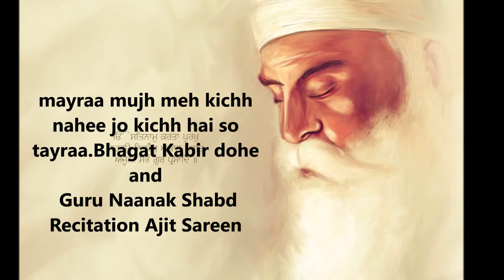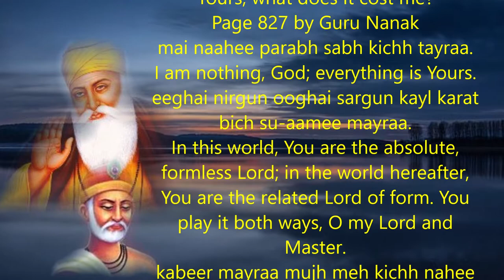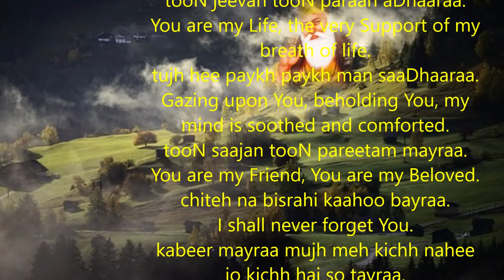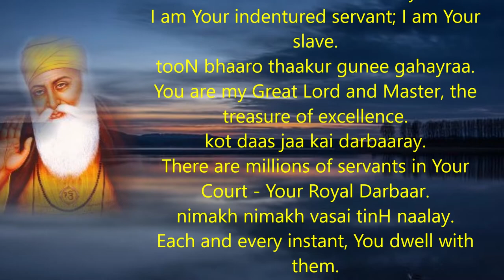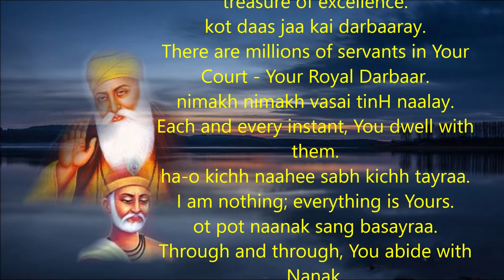Guru Naanak & Kabeer-- mayraa mujh meh kichh nahee jo kichh hai so tayraa.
Page 1375 of Granth Sahib by Bhagat Kabeer
kabeer mayraa mujh meh kichh nahee jo kichh hai so tayraa.
Kabeer, nothing is mine within myself. Whatever there is, is Yours, O Lord.

tayraa tujh ka-o sa-upatay ki-aa laagai mayraa.
If I surrender to You what is already Yours, what does it cost me?
Page 827 by Guru Nanak
mai naahee parabh sabh kichh tayraa.
I am nothing, God; everything is Yours.
eeghai nirgun ooghai sargun kayl karat bich su-aamee mayraa.
In this world, You are the absolute, formless Lord; in the world hereafter, You are the related Lord of form. You play it both ways, O my Lord and Master.
Page 739 by Guru Nanak
tooN jeevan tooN paraan aDhaaraa.
You are my Life, the very Support of my breath of life.
tujh hee paykh paykh man saaDhaaraa.
Gazing upon You, beholding You, my mind is soothed and comforted.
tooN saajan tooN pareetam mayraa.
You are my Friend, You are my Beloved.
chiteh na bisrahi kaahoo bayraa.
I shall never forget You.
bai khareed ha-o daasro tayraa.
I am Your indentured servant; I am Your slave.
tooN bhaaro thaakur gunee gahayraa.
You are my Great Lord and Master, the treasure of excellence.
kot daas jaa kai darbaaray.
There are millions of servants in Your Court - Your Royal Darbaar.
nimakh nimakh vasai tinH naalay.
Each and every instant, You dwell with them.
ha-o kichh naahee sabh kichh tayraa.
I am nothing; everything is Yours.
ot pot naanak sang basayraa.
Through and through, You abide with Nanak.